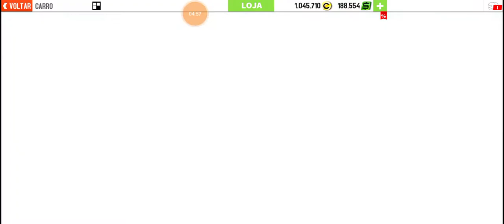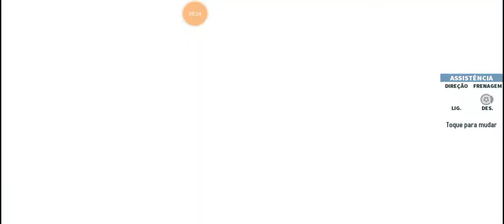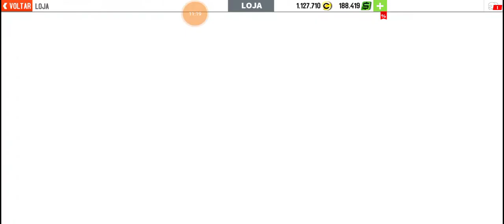GT Racing 2 Caterham SP 300R